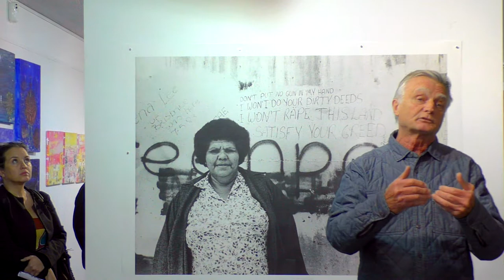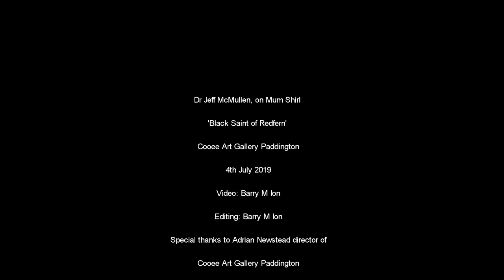Mum Shirl Tribute Exhibition Part 5 - Dr Jeff McMullen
'Black Saint of Redfern'
Cooee Art Gallery Paddington
4th July 2019

DR JEFF MCMULLEN
A journalist, author and film-maker for 50 years, Jeff McMullen's work includes many decades as a foreign correspondent for Australian Broadcasting Corporation, reporting for Four Corners and Sixty Minutes, as the interviewer and anchor of the 33 part issue series on ABC Television, Difference of Opinion, and host of televised forums on the National Indigenous Television Network.
Throughout his professional life Jeff McMullen has written, filmed and campaigned around the world to improve the health, education and human rights of Indigenous people.

'MUM SHIRL'
Coleen Shirley Perry Smith AM MBE (22 November 1921 – 28 April 1998), better known as Mum Shirl, was a prominent Wiradjuri woman, social worker and humanitarian activist committed to justice and welfare of Aboriginal Australians. She was a founding member of the Aboriginal Legal Service, the Aboriginal Medical Service, the Aboriginal Tent Embassy, the Aboriginal Children’s Service and the Aboriginal Housing Company in Redfern, a suburb of Sydney. During her lifetime she was recognised as an Australian National Living Treasure.

Mum Shirl was born as Coleen Shirley Smith on the Erambie Mission, in Wiradjuri country near Cowra NSW in 1921 to Joseph and Isabell Smith. She did not attend a regular school because of her epilepsy and was taught by her grandfather and learned 16 different Aboriginal Languages. She began to visit Aboriginal people in jail after one of her brothers was incarcerated and she discovered that her visits were beneficial to other prisoners as well. Her community activism also saw her accompanying indigenous people who were unfamiliar with the legal system to court when they had been charged with a crime. Her nickname came from her habit of replying, "I’m his mum" whenever officials queried her relationship with the prisoners - the name by which she became widely known.

Thanks to:
Cooee Art Gallery, Paddington NSW, Australia
Adrian Newstead
Gordon & Elaine Syron
Jeff McMullen
Pastor Ray Minniecon
Auntie Millie Ingram
Peter Smith
Everyone else involved

Editing: Barry M Ion

Support Me